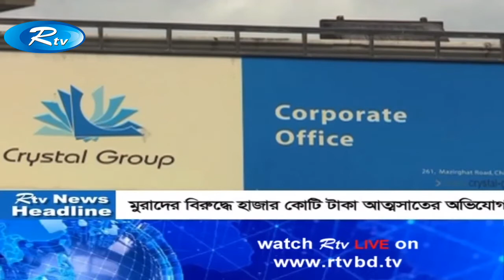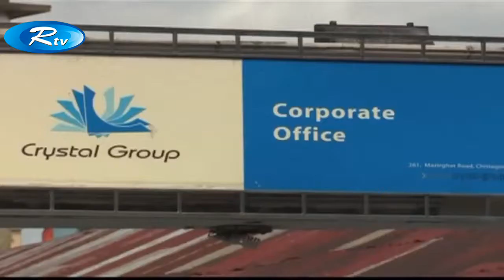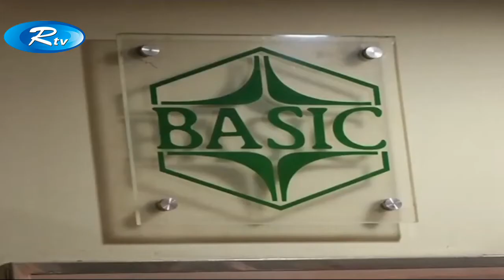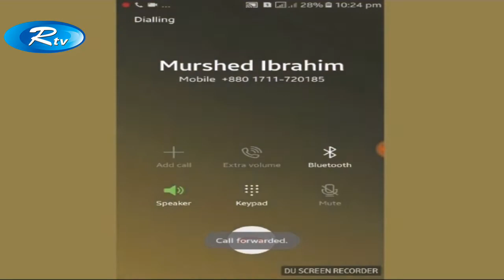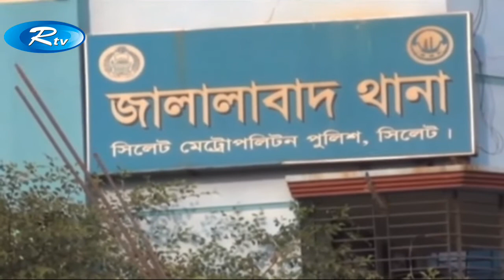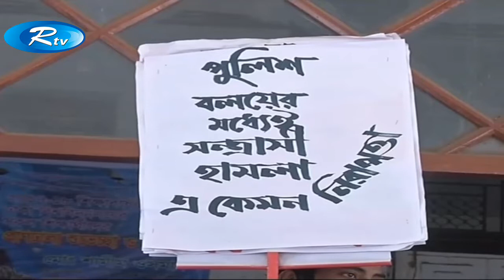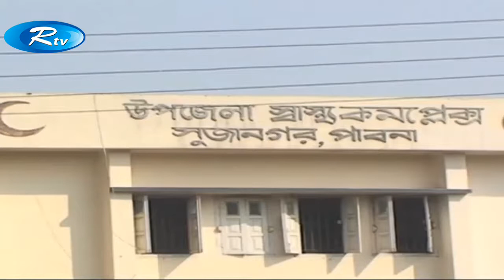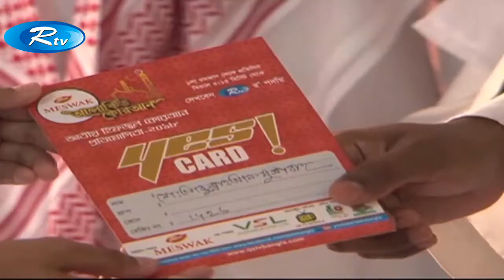দুপুরের সংবাদ | 1:45 PM | Rtv News | 05-March-2018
All Content of this Channel is Copyrighted by -

Our Websites-